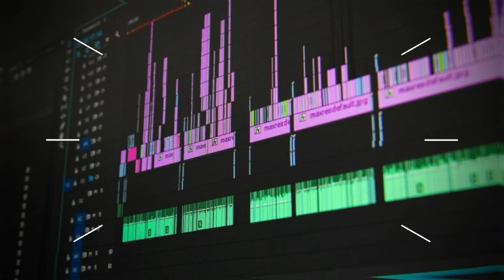(free copyright music)The Musical GhostLazyTown - We Are Number One [Electro Swing Remix]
LazyTown - We Are Number One [Electro Swing Remix] de The Musical Ghost está posteada bajo una  licencia Creative Commons.